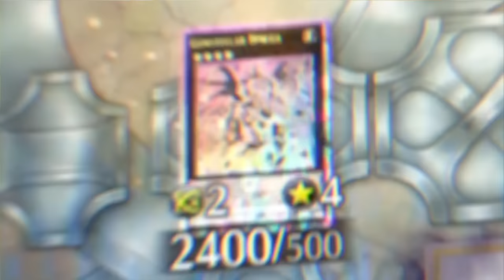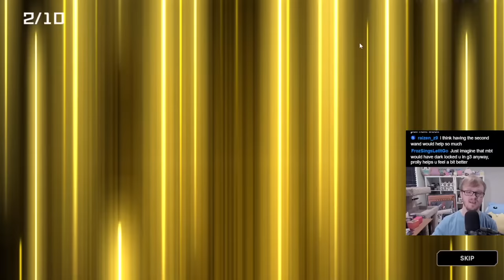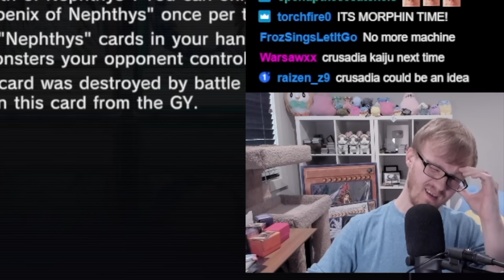THAT'S YOUR FIRST TURN?? Master Saga SEASON 4 #14 ft. MBT Yu-Gi-Oh!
Welcome to Master Saga Season 4! This season I'm joined by @MBTYuGiOh and we've got a bunch of exciting surprises planned throughout the season! Tune in every Wednesday for new episodes of Master Saga!

Season 4 Bans:
Fallen of Albaz
Interrupted Kaiju Slumber
Marincess Coral Anemone
Quick Launch
Rokket Tracer
Solemn Judgment
Polymerization
Traptrix Sera
Prank-Kids Meow-Meow-Mu

Season 4 Limits:
Fluffal Bear
Dogmatika Punishment
Generaider Boss Stage
Marincess Blue Tang
Salamangreat Rage
Satellarknight Altair
Solemn Strike
Tenyi Spirit - Vishuda
Torrential Tribute

Legacy Bans:
Accesscode Talker
Dinowrestler Pankratops
Eldlich the Golden Lord
Lightning Storm